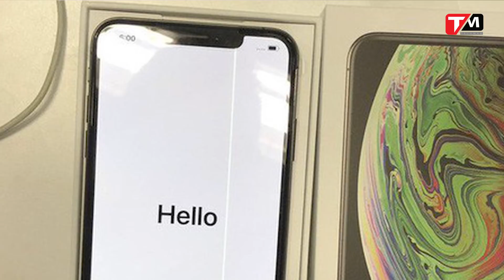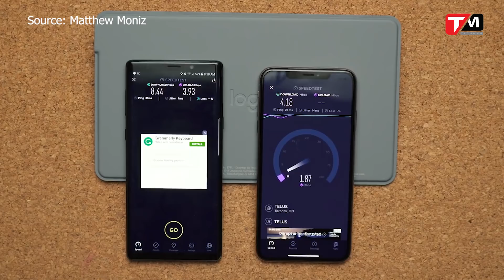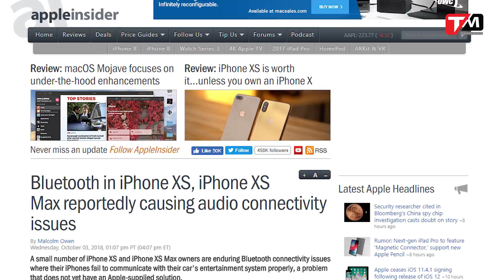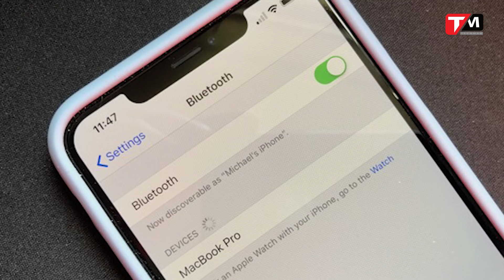iPhone Xs Max lắm lỗi bị phàn nàn, rớt giá sàn thê thảm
Chỉ mới hai tuần bán ra thị trường, những chiếc iPhone Xs và Xs Max ngay lập tức thu hút sự chú ý của người dùng về cả chất lượng lẫn giá thành có thể nói là “khủng khiếp” trong thế giới smartphone hiện tại. Cũng chính vì độ “hot hòn họt” và một mức giá nghìn đô như vậy mà người dùng lại càng đòi hỏi nhiều hơn và soi kỹ càng hơn với bộ đôi iPhone Xs và Xs Max. Đáng buồn thay, dù là sản phẩm chiến lược nhất và “ngon” nhất từ hãng Apple nhưng những chiếc smartphone mới này lại bị cộng đồng mạng thay nhau bốc phốt khi mắc phải khá nhiều lỗi khiến người dùng thất vọng.